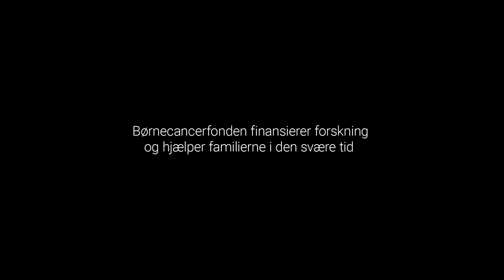"WELCOME HOME" - a film for the child cancer foundation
A boy turns on a flashlight and tiptoes into a dark childrens room. It's a girls room and the boy collects all the barbie dolls in the room and takes a pair of scissors from his pocket. He starts cutting off the hair from the dolls.

Winner of the EKKO Awards 2019 for "Best Script". The film is written and directed by Laurits Munch-Petersen and co-written by Janus Jauch. Cinematography Sydney Plaut. Editor Mark Julius. Starring; Ludvik Lewandowski, Eline Lundvig Hauge-Nielsen & Annika Lund Jensen. Produced by Mads Marstrand and Jacob Salling.